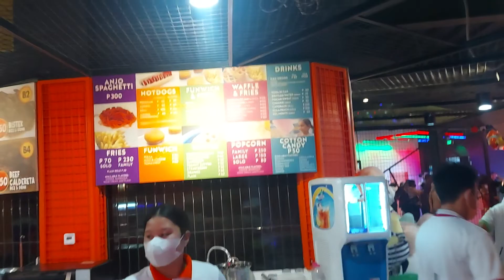FUNTASTIC ARENA BAG-ONG ATTRACTION SULOD SA ANJO WORLD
Ka-Good Vibes,  welcome to the FUNTASTIC ARENA sa Anjo World, Minglanilla, Cebu.

Mao kini ang bag-ong attraction sulod sa Anjo World, dugang sa naandan nga 'outdoor rides'.

Gibuksan kini karong adlawa dungan sa ika-3 nga anibersaryo sa Anjo World.

Ang Funtastic  Arena maisip nga family arcade diin ang pamilya lakip sa mga bata maka-enjoy sa mga indoor games and activities.

Duna usay mga pagkaon.

Sa opening karong hapon, diha si Talisay City Mayor Samsam Gullas,  Minglanilla Councilor JR dela Calzada, Boardmember Red Duterte ug mga opisyal sa Anjo World.